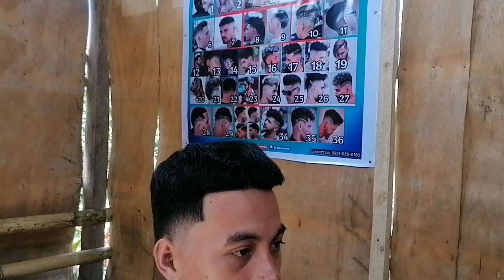TAPER FADE HAIRCUT TUTORIAL STEP BY STEP | mr faded barbershop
Welcome to my official YouTube Channel of Mr faded barbershop

Take care of your appearance your confidence will take care of itself.
So we decided to share some tutorials on techniques that we use.

IT'S AN ATTITUDE
IT'S A REMINISCENCE OF A SOLID AGED CULTURE THAT
HOLDS TRUE TO ITS CORE...

Faded, not forgotten
FC is forever

And click notifications bell para lagi kayong updated sa all videos ko.